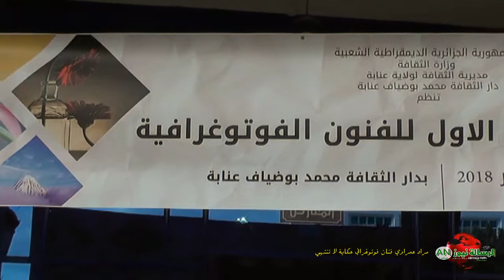لقاء مع فنان / اليوم مع فنان الصورة مراد عمراوي أم البواقي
أخبار محلية و انشطة علمية و ثقافية و رياضية و فن / نقوم بكل التغطيات الاتشطة المذكورة الهدف ربط الجمهور بالعالم الاخر و وضع العالم بين يديه و منبر الى الذين ليس لهم منبر .